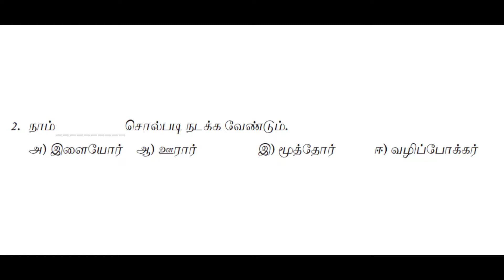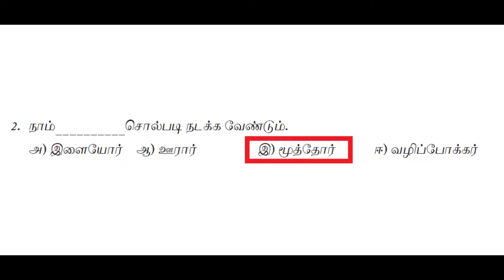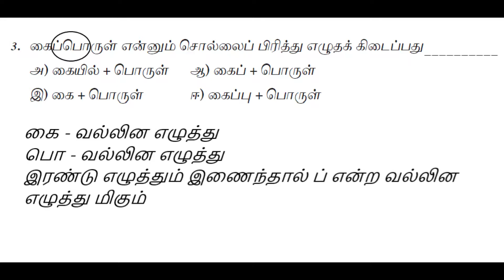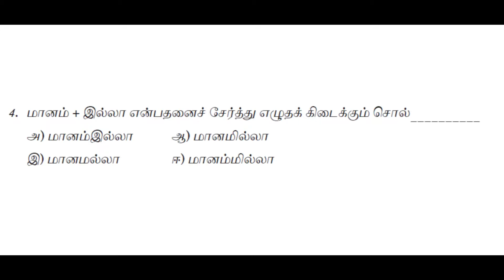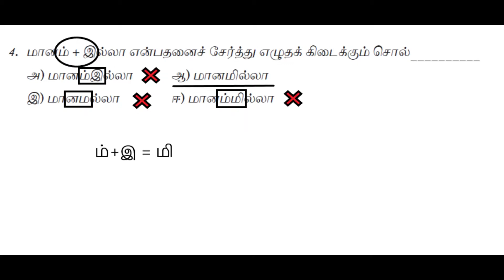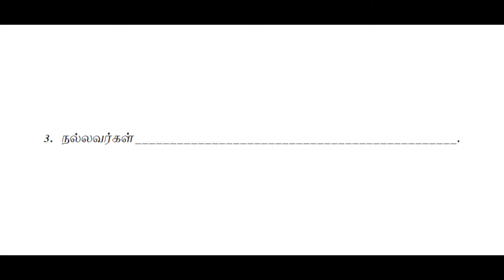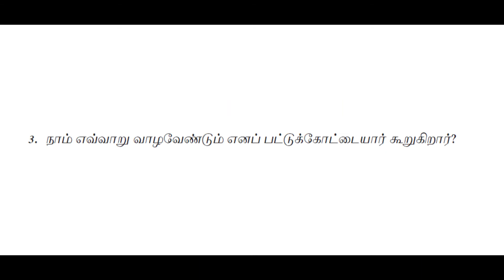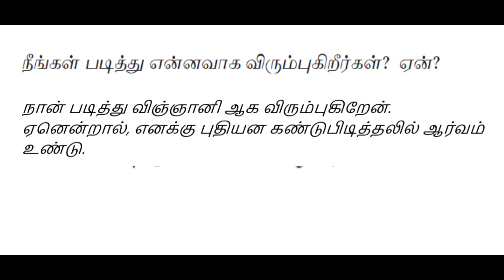6th Tamil இயல் 4 துன்பம் வெல்லும் கல்வி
கவிதை பேழை, மதிப்பீடு